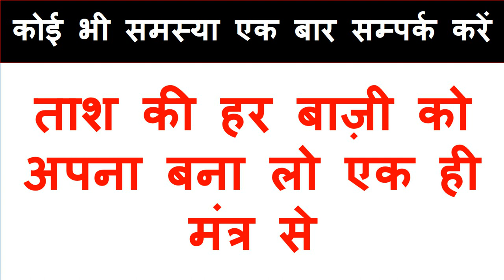शादीशुदा औरत वशीकरण टोटका अपने जेब में यह रखो बिना सामान मंत्र के असर